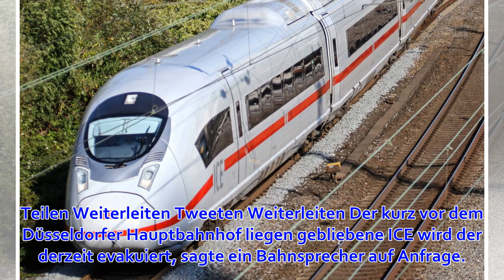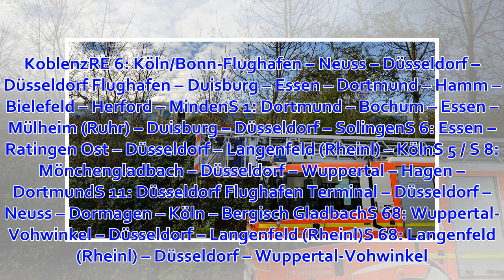Bahnchaos wegen Oberleitungsschaden: ICE in Düsseldorf muss evakuiert werden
5. April 2019 um 12:00 Uhr 5 Bilder Oberleitung reißt ab und fällt auf ICE. Foto: Gerhard Berger Düsseldorf/Duisburg/Neuss Auf der Bahnstrecke in Richtung Hauptbahnhof Düsseldorf ist in Oberbilk eine Oberleitung abgerissen und auf einem ICE gestürzt. 160 P...